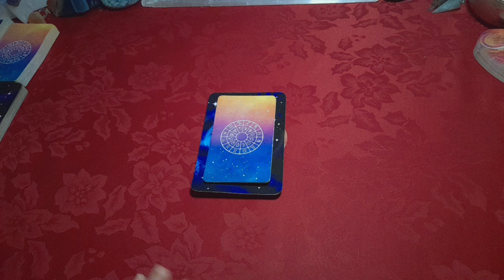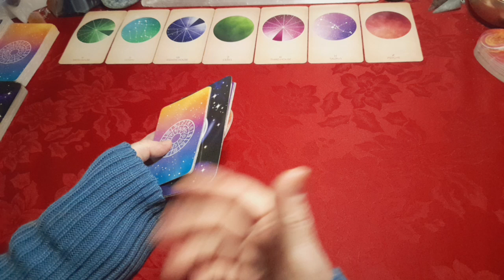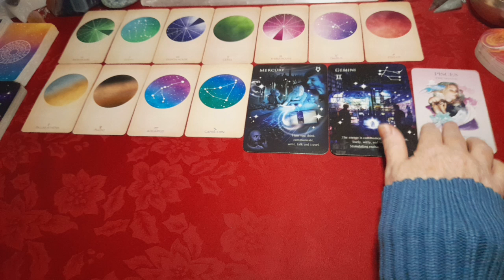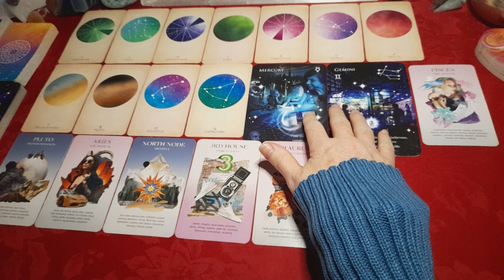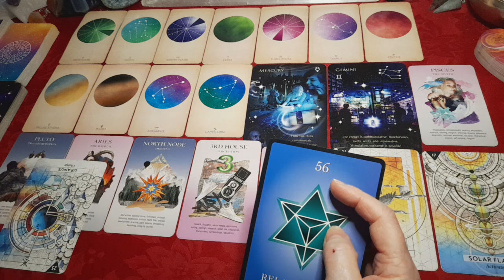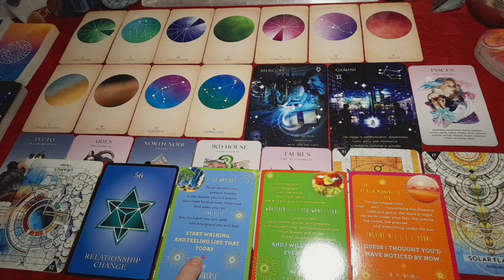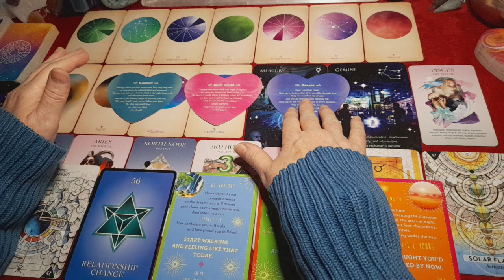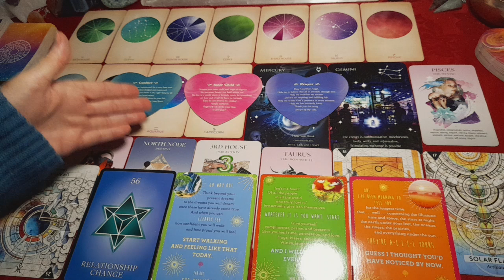Capricorn Rising ♑🐐🌲 - November Astrological Overview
I hope you'll enjoy watching them and hopefully find them helpful for you. So now, we’ll be looking at the next rising sign in the zodiac: CAPRICORN. And as it's generalised for each rising sign, take what resonates & leave the rest. If the reading doesn't seem to fit, perhaps you could consider watching the video for the previous sign: Sagittarius.

Here is the video of a Tropical Astrologer’s viewpoint on the Tropical vs Sidereal vs True Sidereal systems. I’m not affiliated with this channel but felt this was the best possible video to see how the 3 systems work to help you draw your own conclusions about which system/s you prefer to follow. Consider the timestamp of 5 minutes & 2 seconds into the video & then 11 minutes & 14 seconds into the video to get the general information from that video if you’d prefer not to watch the whole video…

This is also my other video, showing the overall astrological energies for the month ahead & how to work with them. It shows the charts with both the tropical system and also the true planetary placements (aka True Sidereal) & aspects for the month ahead to dovetail this rising sign video. Here's the link to that video...